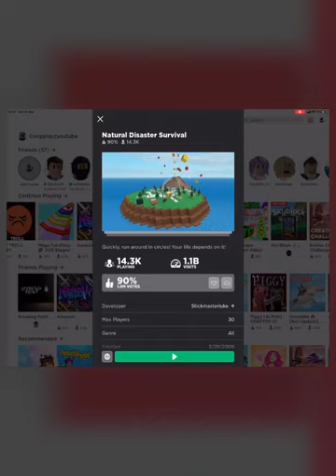Natural disaster survival “chat gone crazy”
Watch closely the chat and the gameplay! I hope you enjoy this😇